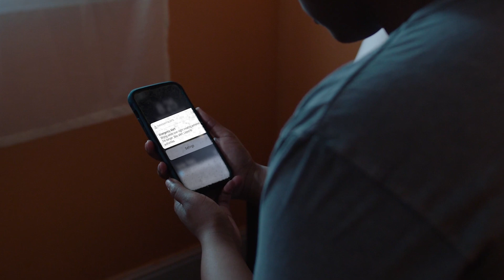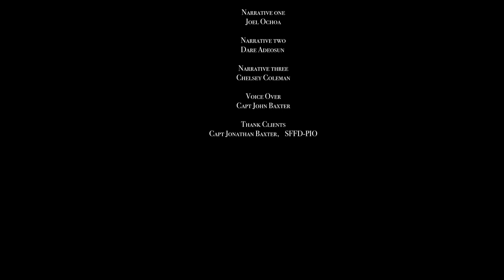A SIMPLE MESSAGE CAN SAVE A LIFE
Know your local Public Information Officers and the outlets used to get emergency information. A safety message from the San Francisco Fire Department in collaboration with the Academy of Arts Film School.